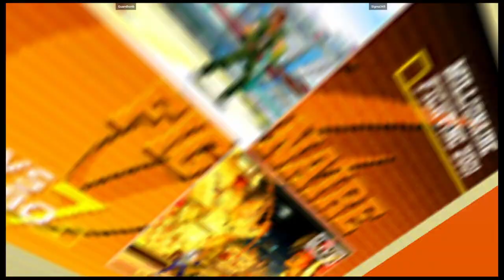CVS2 | GuamBomb VS Sigma349 | 🇬🇺🇺🇸 Fightcade eSports 11/14/2023 2